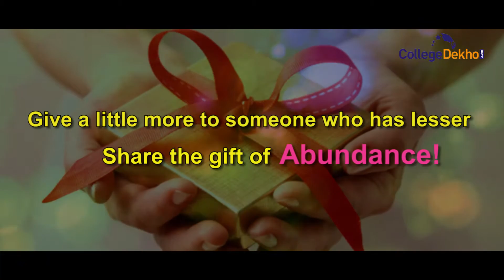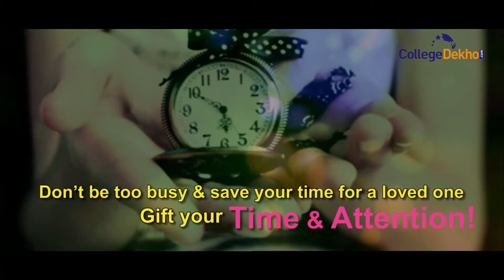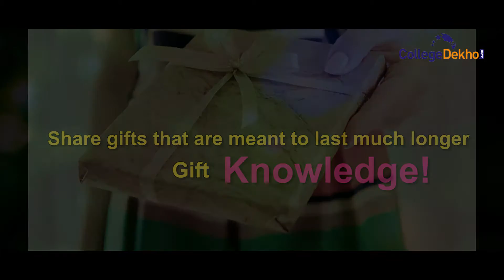Best Gifts to Share this Diwali (Education begins at home)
Diwali is celebrated each year and it is tough to make it a little more special each time! So, let's celebrate this day a little 'hat ke' and add moments of joys to the lives of our loved ones. Moments, that are meant to last much longer than a day of Diwali. Collegedekho wishes you all a very Happy Diwali!